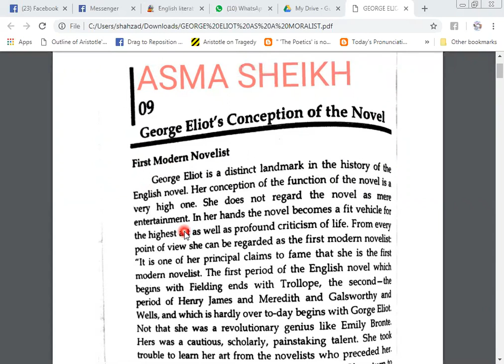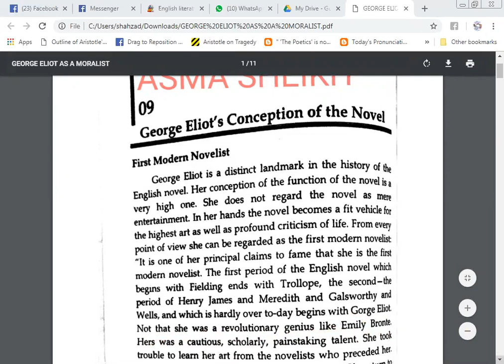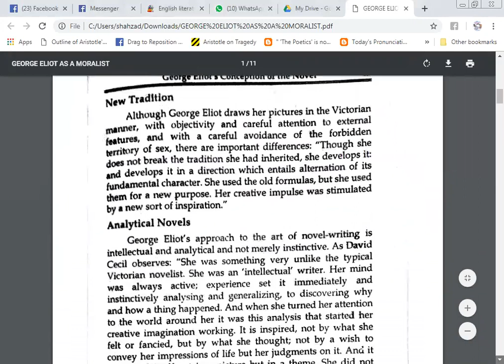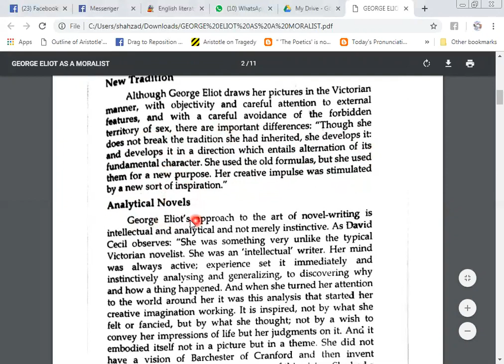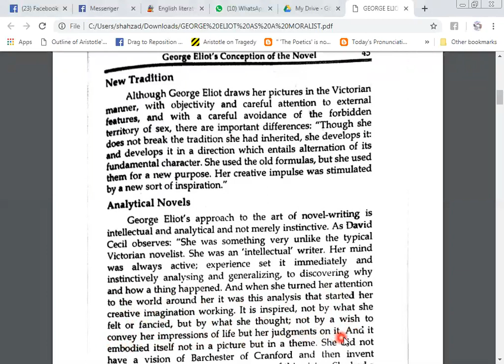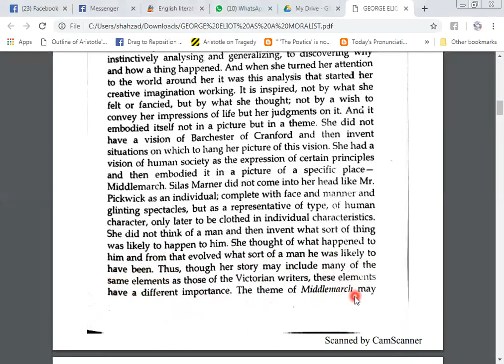GEORGE ELIOT |CONCEPTION OF NOVEL|Asma Sheikh tutor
Mary Ann Evans (22 November 1819 – 22 December 1880; alternatively Mary Anne or Marian), known by her pen name George Eliot, was an English novelist, poet, journalist, translator and one of the leading writers of the Victorian era.

my links